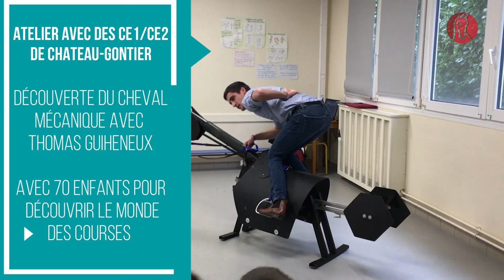Thomas Guineheux met 70 enfants dans la peau d'un jockey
Champion du monde des amateurs en 2017, Thomas Guineheux était la guest star de l'Ecole primaire St Louis Ste Marie à Château-Gontier/Mayenne quand il est arrivé avec le cheval mécanique de l'association Poneys au Galop pour mettre dans la peau d'un jockey 70 enfants de 3 classes de CE1 et CE2 (de 7 à 8 ans). Très attendue, cette animation présentée devant les images GoPro faites par le cavalier lui-même dans le spectaculaire Grand Cross de Granville était la 3e étape du programme pédagogique organisée par France Sire avec l'école avec pour aboutissement le Point to Point de Château-Gontier le 2 mai 2020, afin de faire découvrir le monde des courses aux plus jeunes.